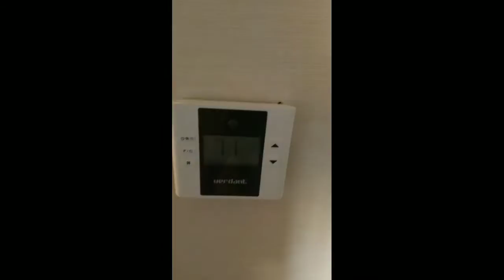Episode 9: Manifest Destiny (Zero Edition) Part 1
Brandon Zero goes on his first business trip! Awww they grow up so fast.